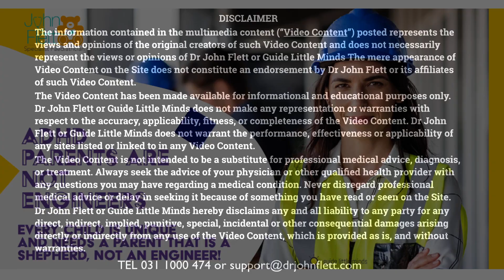Shepherd not engineer your child.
Your child is a unique being with a distinct mix of strengths and weaknesses. As a parent, you get the chance to shepherd — engineer — your child into adulthood by understanding their patchwork of developed and still-developing executive functions. This steering takes place indirectly, primarily through the environment in which you raise your child with ADHD and the resources you provide.

If you understand your part, you can impart essential lessons to your child, all while enjoying this developmental journey as it plays out. You get to play the critical role of a shepherd — you don’t get to design or change the sheep!